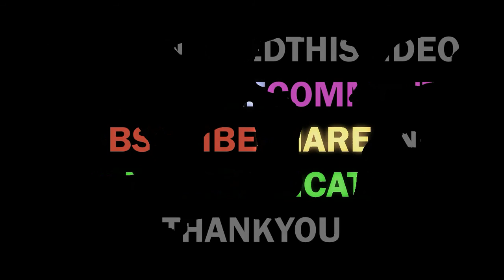The Pharcyde - Runnin' (Remix)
DJ Rhetorik's intro from Logic's 'No Pressure Freestyle' transitions into The Pharcyde's 'Runnin''.

Please turn on notifications for new remixes every Monday! Tap twice on the notifications bell (🔔) to be notified for all videos.

Element J provides fresh, high-quality remixes and mashups for Hip-Hop/R&B fans, with new mixes released every Monday containing concepts never heard before!